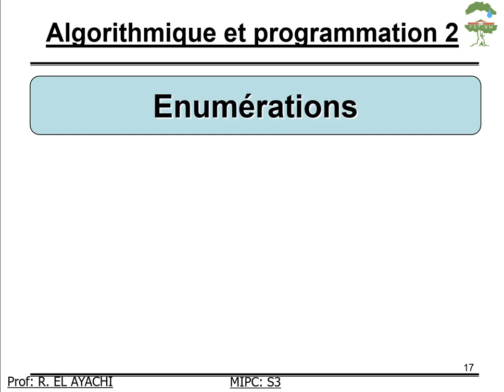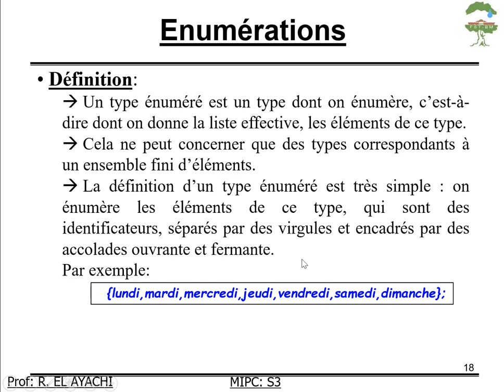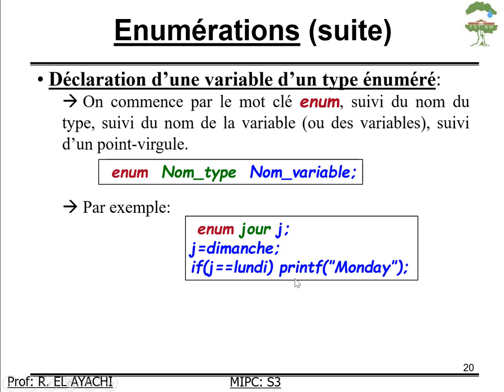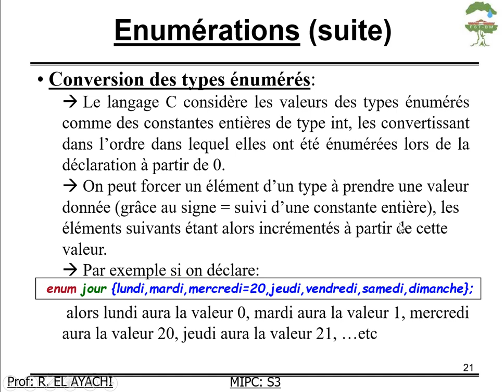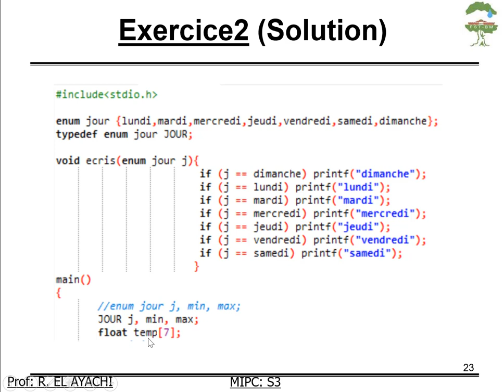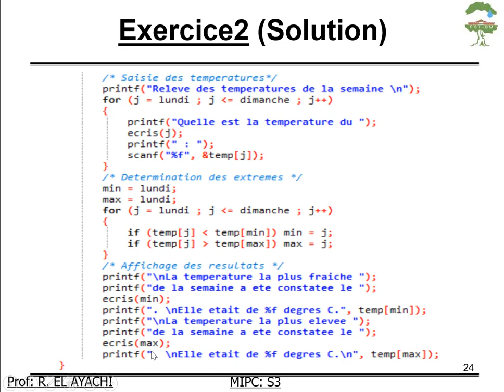Enumération Programmation C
- Déclaration d'un type énuméré
- Utilisation d'un type énuméré